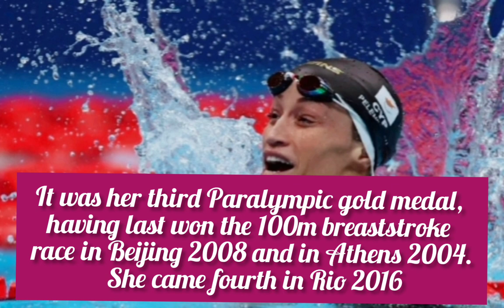Karolina Pelendritou wins Gold medal for Cyprus in swimming at Paralympic 2021